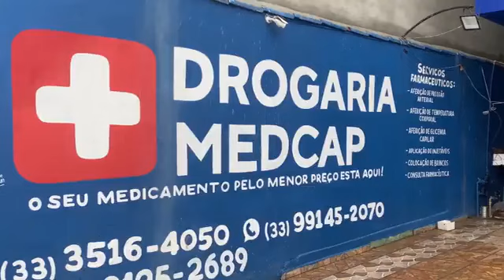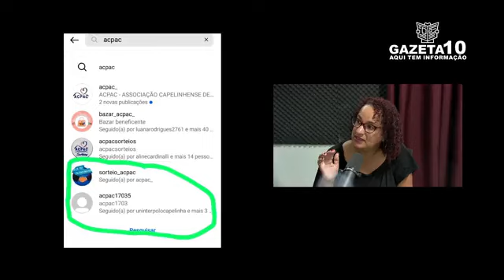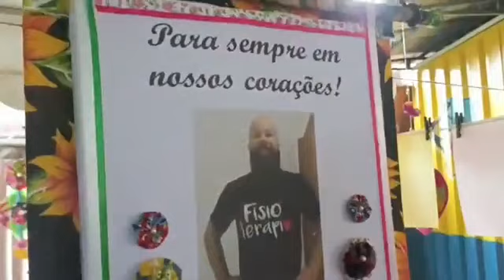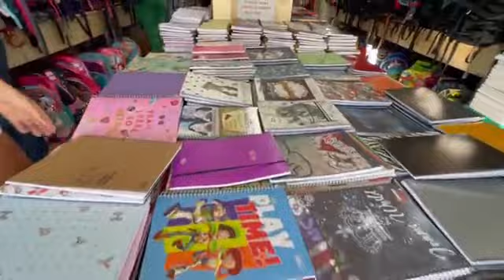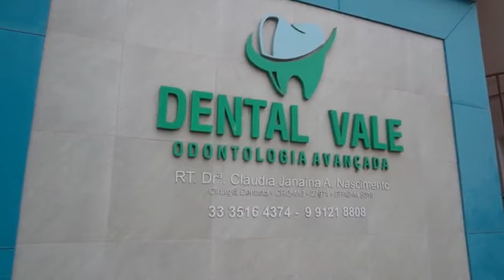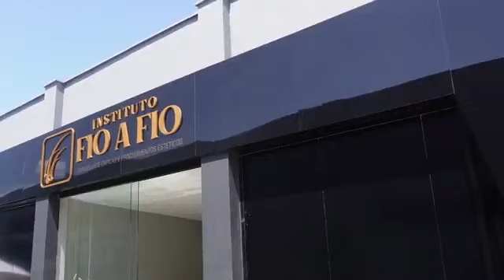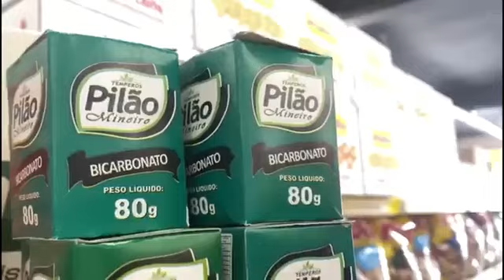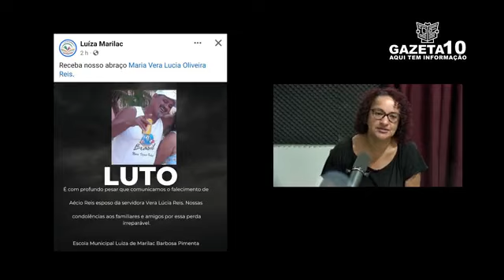GAZETA 10 I Aqui tem Informação I Edição de 01/04/2024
🚨 DESTAQUES DA EDIÇÃO 🚨
🔵 Zezinho da Vitalina declara apoio a Jonas Barreiros e diz que Wilson Coelho se filiará ao Avante
🔵 Nêgo de Domício, com apoio da ex-prefeita Zélia Cardoso, oficializa pré-candidatura e apresenta 30 nomes para a vereança
🔵 Morre o comerciante Aécio, das Reis Máquinas, de Capelinha
🔵 ACPAC, Associação do Câncer, é vítima de perfis falsos na Internet: saiba como identificar o verdadeiro
🔵 Paixão de Cristo na região: cultura e tradição de fé que reuniu milhares de pessoas
🔵 Começa hoje o Abril Azul, de conscientização sobre o autismo
🔵 Sarau Cultural em homenagem a Cimael Campos reuniu artistas, familiares e amigos na antiga rodoviária
🔵 Feirinha do Bouganville de abril terá como tema Café, Prosa e Canções
🔵 Kairós será neste final de semana na quadra do Antônio Lago, em Capelinha
🔵 Resultados do Esporte: muitos gols nos campeonatos de futebol da região
🔵 Ocorrências policiais com o Tenente Rone

Gazeta Dos vales
O Portal de Notícias de Capelinha e região que mantém você atualizado sobre tudo que acontece no dia a dia da sua cidade